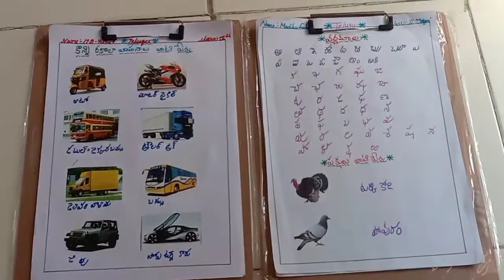my childrens#Dasara#activity work 😊✍️